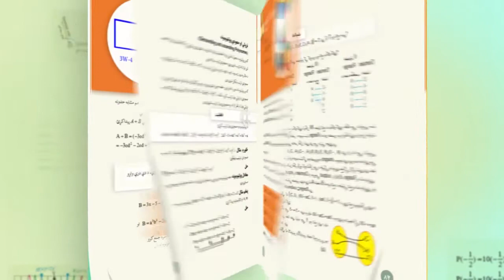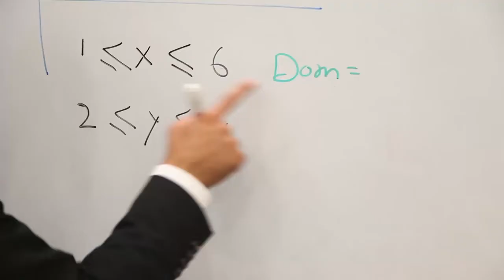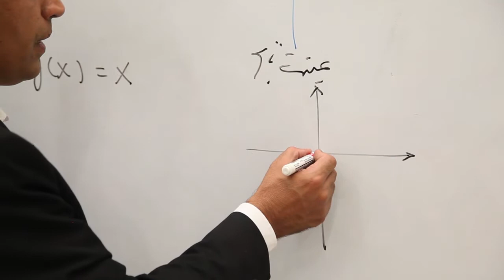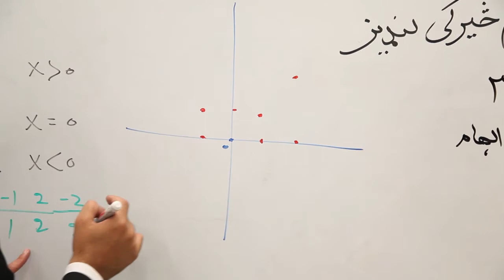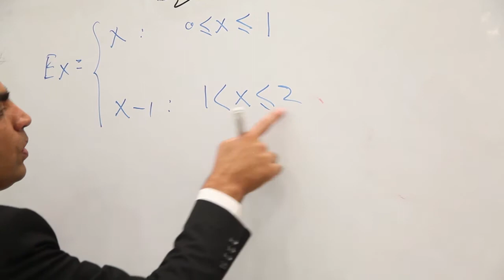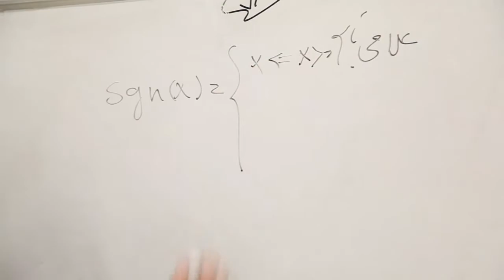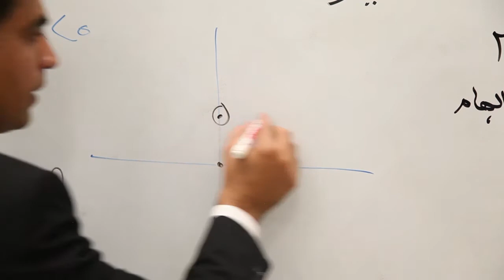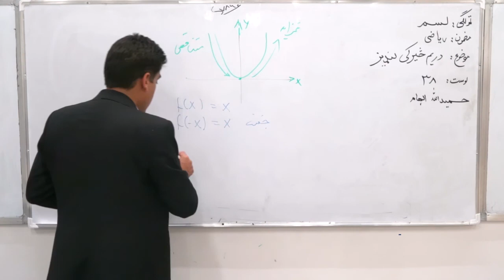لسم ټولګی ریاضی درس ۳۸ دریم څپرکی لنډیز